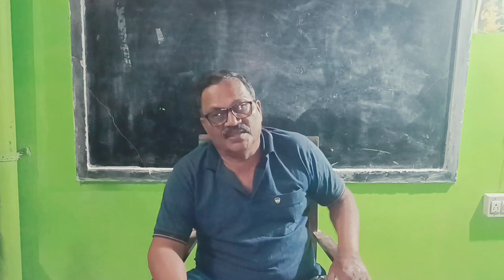Logic Selection Questions For 2023 (100% Guarantee) By Prof. Benudhar Panda(Retired Reader)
Subject - Logic
Topic - Selection Questions
Lecture - Prof. Benudhar Panda @benudharapanda2020

symbolic logic
truth tables
truth table
formal logic
if p then q
logic gates
conjunction in logic
propositional logic
disjunction introduction